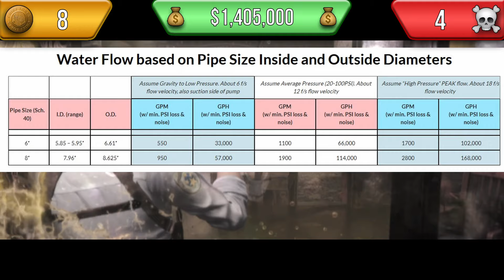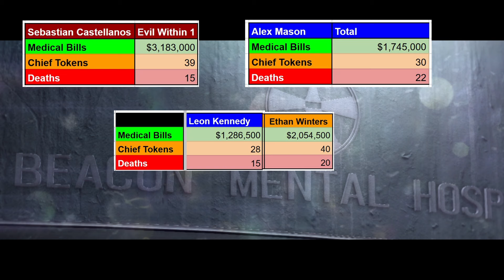How Much PLOT ARMOR Does Sebastian Have In THE EVIL WITHIN?! | 10 Year Anniversary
Which INJURY is your favorite?!

Music used in this video:

Castle Crashers
- Four Brave Champions
- Rage Of The Champions
- Spanish Waltz

Banjo-Kazooie Series
- Jolly Roger's Laggoon
- Treasure Trove Cove
- Showdown Town (Seaside)

Transformers G1
- Heavy Metal War
- Fire & Water

- Seperate Ways Typewriter Theme

No AI tools or programs were used to create this video.